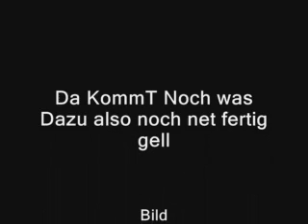loool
mega loool